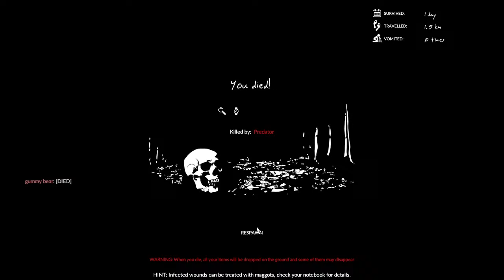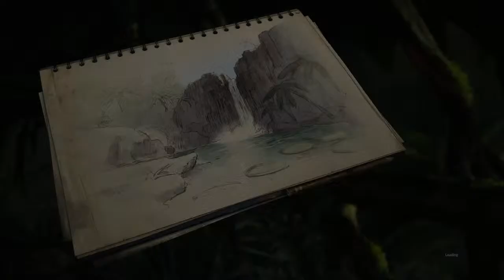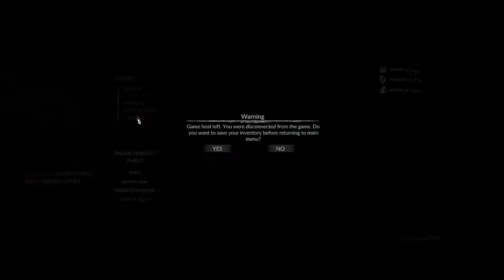GREEN HELL - Menjelajah hutan amazon coy